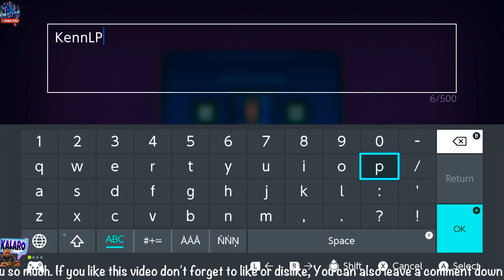First time playing POOL PRO GOLD Nintendo Switch v1 Day 9 of 12 Days of Christmas No Gravity Games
Merry Christmas@NoGravityGamesThank you so much

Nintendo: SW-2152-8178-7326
PSN: Kenn_Lets_Play